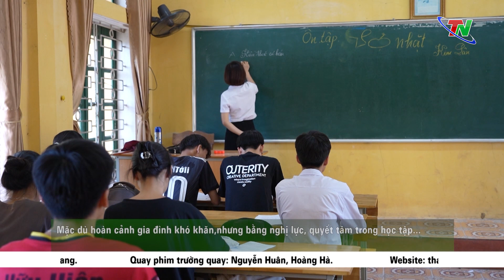Nam thủ khoa khối C của tỉnh Thái Nguyên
Trong kì thi Tốt nghiệp THPT năm 2023 vừa qua đã có rất nhiều học sinh đạt được số điểm cao. Đằng sau những điểm số đó là cả một quá trình, một sự nỗ lực không ngừng của các em. Mời quý vị và các bạn cùng gặp gỡ Thủ khoa khối C của tỉnh Thái Nguyên, một nam sinh đã vượt qua nhiều khó khăn để giành những số điểm cao nhất.